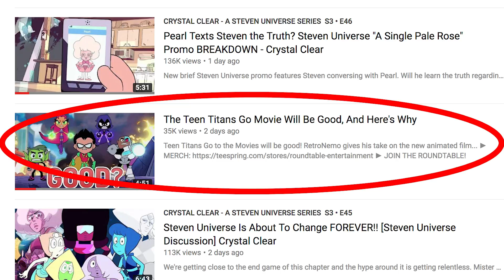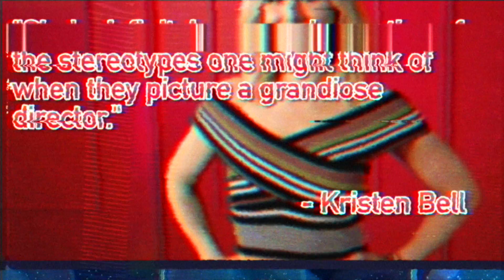SLADE'S SISTER?! Teen Titans Go To The Movies Theory/Analysis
A brand new character in Teen Titans Go to the Movies has a big connection to the iconic villain, Slade! Who is this character? What is their relation? Let's talk about it!

CREDITS

Written by:
Hosted by:
Edited by:
Produced by: